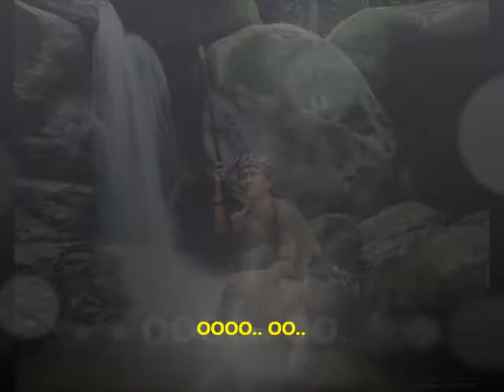LAGU RAKYAT SARAWAK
PUTERI SANTUBONG